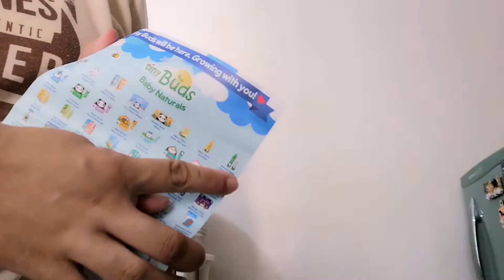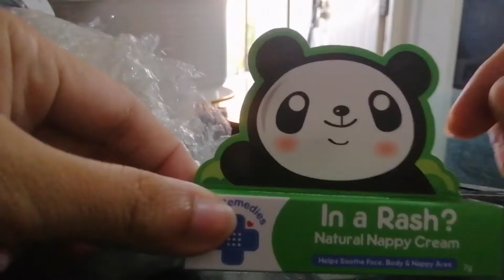UNBOXING LAZADA TINYBUDS| ESSENTIALS FOR BABY | 6 MONTHS BABY ARAB THEME PHOTOSHOOT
Leave some love at comment section below.